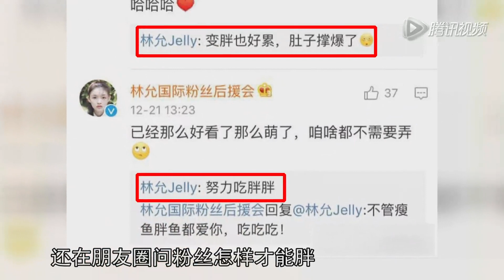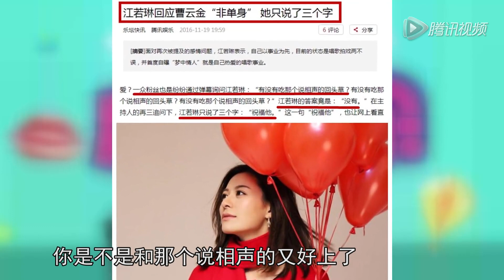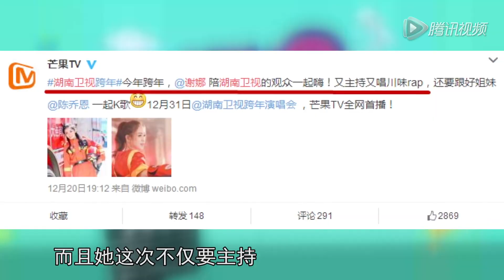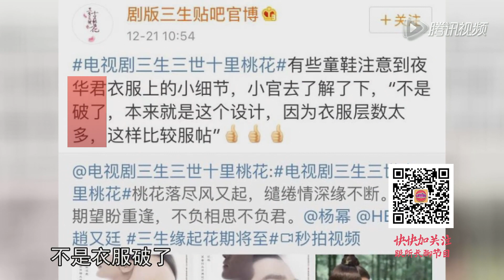[所谓娱乐]林允疑整牙撞脸韦唯 07届13位快男将合体跨年